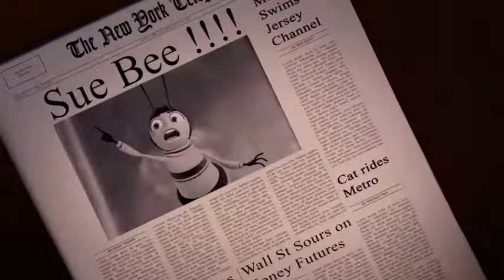Bee Movie 🐝 - Ray Liotta Scene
Ray Liotta in Bee Movie. Loved this scene when my kid would watch this when she was little.